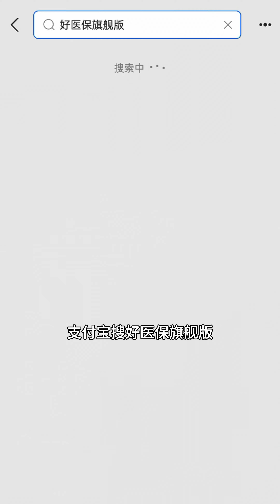嬢嬢⽣病住院了，炖个排⻣给她补补，⾝体健康是第⼀位 农村⽣活 #⽣活记录 好医保旗舰版 好医保 好医保终⾝版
哈嘍~大家好😊😊
我是爱莲嬢嬢，地地道道的貴州妹子
疲倦的生活裡，總有一些平凡的夢想
用鏡頭記錄美好生活。

美食 chinesefood 三農 生活記錄 農村 日常vlog ”我们将动物福祉视为重中之重，所有视频内容都不包括任何形式的动物虐待。”